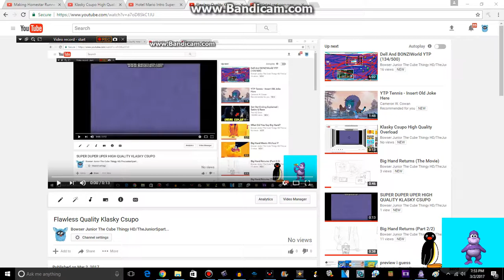Klasky Csupo's Configured Quality